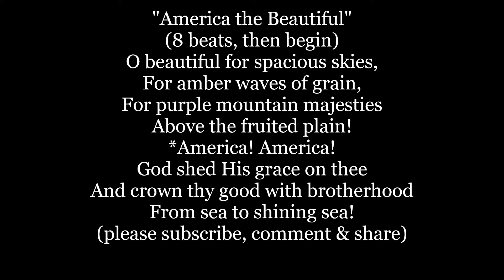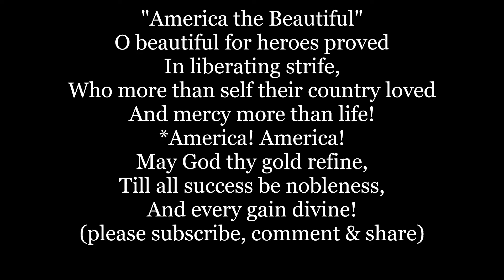America the Beautiful O Beautiful for instrumental Karaoke backing track trax Lyrics Words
America the Beautiful
Patriotic song of the United States
Also known as "Pikes Peak" (lyrics)
"Materna" (music)
Lyrics Katharine Lee Bates, 1895
Music Samuel A. Ward, 1883
Published 1910 by Oliver Ditson & Co.

Historical marker at Grace Church in Newark where Samuel Ward worked as organist, and wrote and perfected the tune "Materna" that is used for "America the Beautiful".
"America the Beautiful" is an American patriotic song. The lyrics were written by Katharine Lee Bates, and the music was composed by church organist and choirmaster Samuel A. Ward at Grace Episcopal Church in Newark, New Jersey.[1] The two never met.[2]

Bates originally wrote the words as a poem, "Pikes Peak", first published in the Fourth of July edition of the church periodical The Congregationalist in 1895. At that time, the poem was titled "America" for publication. Ward had originally written the music, "Materna", for the hymn "O Mother dear, Jerusalem" in 1882, though it was not first published until 1892.[3] Ward's music combined with the Bates poem was first published in 1910 and titled "America the Beautiful". The song is one of the most popular of the many U.S. patriotic songs.[4]

Commemoration plaque atop Pikes Peak in July 1999
In 1893, at the age of 33, Bates, an English professor at Wellesley College, had taken a train trip to Colorado Springs, Colorado, to teach a short summer school session at Colorado College.[5] Several of the sights on her trip inspired her, and they found their way into her poem, including the World's Columbian Exposition in Chicago, the "White City" with its promise of the future contained within its gleaming white buildings;[6] the wheat fields of America's heartland Kansas, through which her train was riding on July 16; and the majestic view of the Great Plains from high atop Pikes Peak.

On the pinnacle of that mountain, the words of the poem started to come to her, and she wrote them down upon returning to her hotel room at the original Antlers Hotel. The poem was initially published two years later in The Congregationalist to commemorate the Fourth of July. It quickly caught the public's fancy. An amended version was published in 1904.[citation needed][9]

America! America!

O beautiful for pilgrim feet,
Whose stern, impassioned stress
A thoroughfare for freedom beat
Across the wilderness!
America! America!
God mend thine every flaw,

O beautiful for heroes proved
In liberating strife,
Who more than self their country loved
And mercy more than life!
America! America!
May God thy gold refine,
Till all success be nobleness,
And every gain divine!